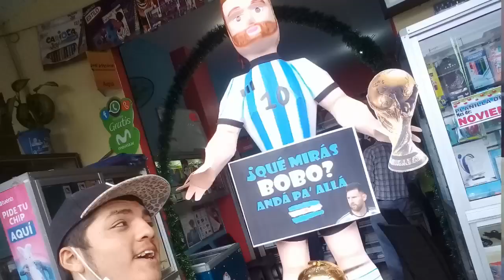Rey con barba que roba lechuga